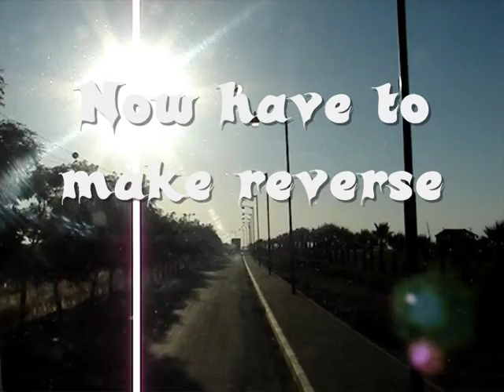Driving Scania R420